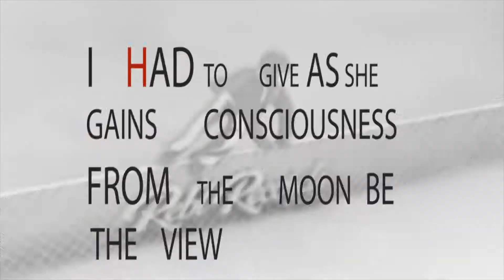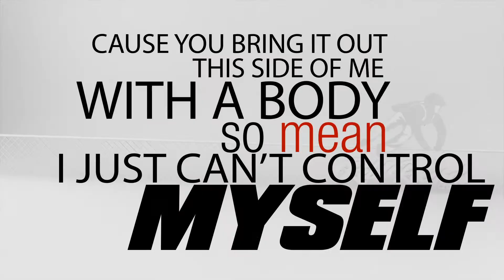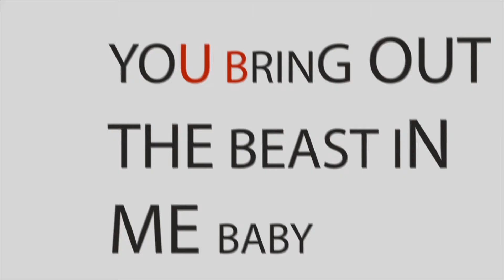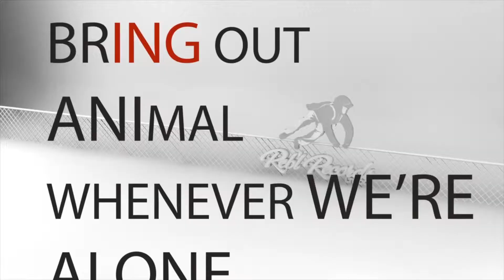BEAST IN ME feat. Silence, Smilie & ZK (Lyrics Video)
Reb'l Records Presents "Beast in ME"
Produced by Flipnotez

Music Video Production by
KOZMATIK
MTX Digital Productions
Kyle Daily